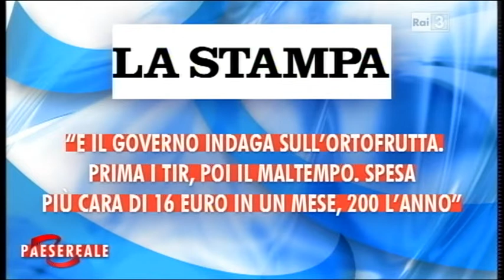Le difficoltà economiche degli anziani e delle famiglie 18-2-2012.mpg